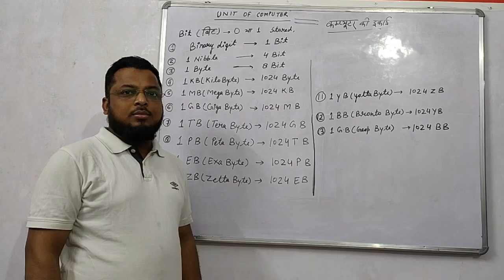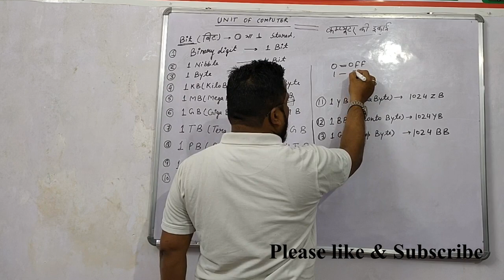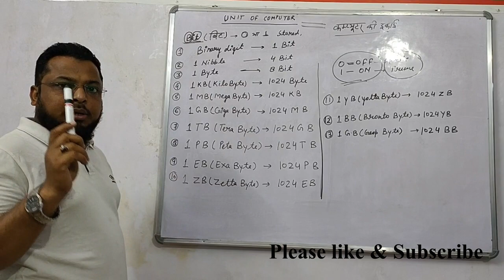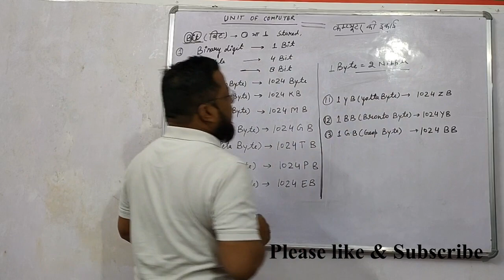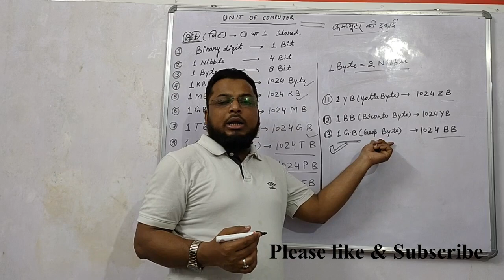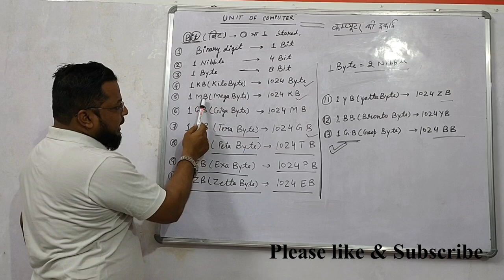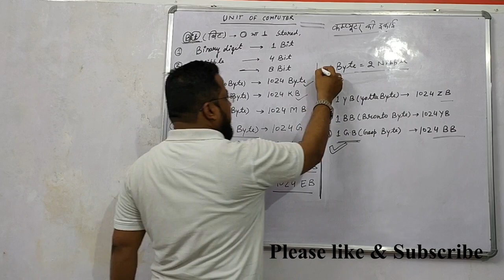Unit of Computer II PART-10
Hello Everyone

In This Video You Can Understand The Information About The CCA/DCA Course Part 10. So Please If You Interested From Unique Computer Classes then Please Comment And Like This Videos.
Unique Computer Classes

Branch Office-Singh Market Munshi Purwa Kanpur
Head Office-Baba Madar Nagar Pachbigha Machhariya Kanpur
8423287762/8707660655